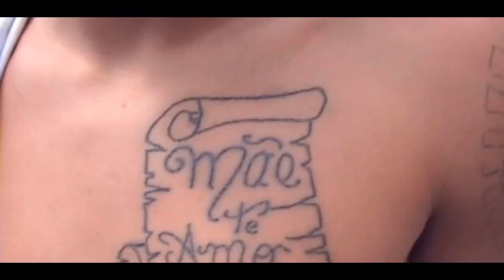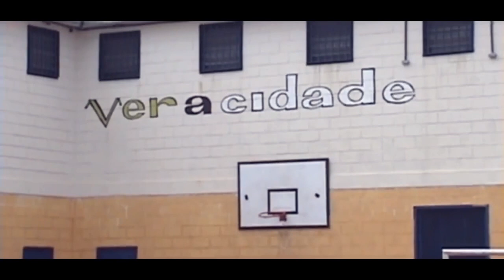MC Dinho da Prainha - Oh Mãe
Artista : MC DINHO DA PRAINHA
Produtor Musical : MANO DJ